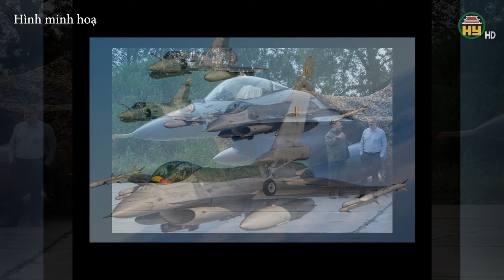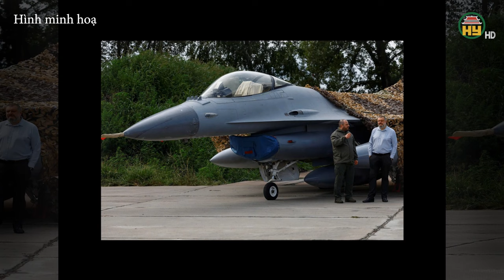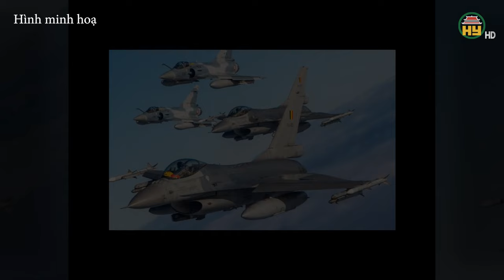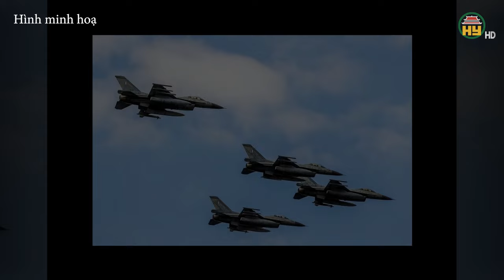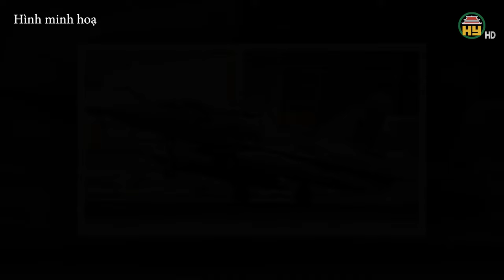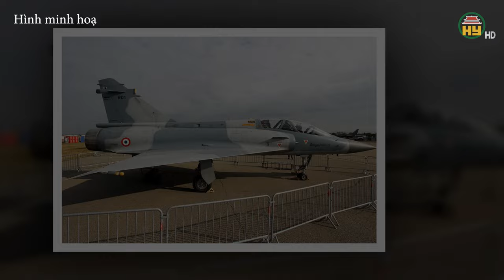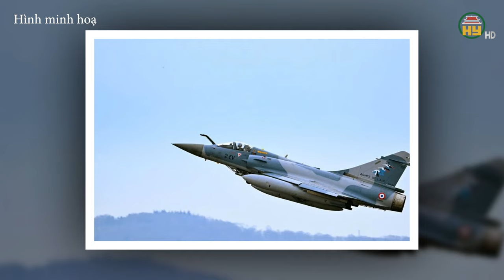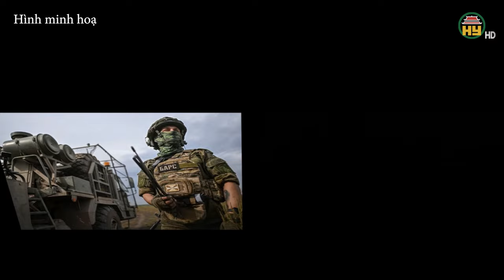NÓNG ! Kiev " Tan hoang " Rút lui hàng loạt quân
Hưng Yên TV | Ukraine vỡ trận ở Nam Donetsk/ Quân đội Ukrai rút lui hàng loạt / Ukraine không còn đường thoát tại Kurakhove / Máy bay chiến đấu phương Tây viện trợ cho Ukraine bị cắt những tính năng quan trọng / Nga hợp tác với Triều Tiên không vi phạm luật pháp quốc tế / Cường độ tấn công của Nga tại Ukraine giảm ?

Tiktok: Truyền hình Hưng Yên
Facebook: Đài Phát thanh và Truyền hình Hưng Yên
Zalo: Đài PTTH Hưng Yên